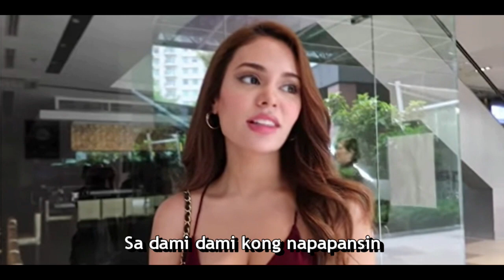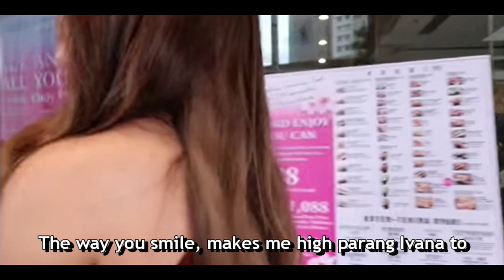Ivana - Soulstice [Random Vlog Video with Lyrics]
This is the "IVANA" Song by SOULSTICE

CREDITS

PS: This is not the Official Music Video nor Lyric Video.

Lyrics:

Look at you girl, ang ganda ganda mo
The way you smile, makes me high parang Ivana to

Bakit napakaperpekto
Kitang kita tila ba wala man lang kahit isang depekto
The best to kahit anong anggulo
Baka pwede kang makunan personal kahit isang litrato mo
Pampakalma lang kasi nga alam mo bang
Pag di ka nakikita ay tumataas pagkahibang
Ko tindi mo ganda mo ngiti ka nga ulit para naman buhay ang araw ko
Para bang walang makakahigit
Panis lahat kahit sino pang makita ko sh*t
Ikaw ang pinaka-bet baka pwede kang ma-get
Kundi man ayos lang basta makita ka sa net
Tipong pagkagising sarap agad sa feeling
Tamang tingin sa pic mo kahit dun ka lang kapiling
Di bale ng maging kung ano man ang isipin
Kung ikaw naman ang makikita ko saking paggising

I just wanna say somethin’ for you
You know the boys out there may gusto na sayo
Hindi mo matatanggi ang kagandahan mo lalo pagka naglabas ka pa ng larawan
Kumbaga sa ulam ikaw yung aking favorite
Kahit anong damit sayo ay fit na fit
Parang malabo nga lang
Kumakanta ka ba baka pwede kita na maka feat
Minsan pwede bang makita ka
Kung may pagkakataon ay lalapitan ka
Upang makapagbigay lang ng regalo
Kasi pag nangyari yon kumpleto na ko
Sa dami dami kong napapansin
Yung ugali mo sa akin ang nagningning
Ivana, nararamdaman
Ivana, nararamdaman

Woah… ooohhh sana naman
Wag ka sanang magbabago dahil malabo ka ng mapalitan

Oh stop [oh oh], tamang scroll down scroll up
Hintayin ko lang mag pop, [yeah yeah]
Yung pic mo
Automatically heart react yan baby
[wo-woah] haha napauna-na take it easy pag nagselfie ka
Ang ganda mo… [oh oh]
Mapa-personal pati na rin sa social media [damn]
Ikaw yung dalagang pilipina
Na inaabangan ng iba sa IG sa FB o kahit san man yan
Baby [what] baby [what]
Di ko na alam ang gagawin
Gusto kitang ipagdamot rin

Kaso hindi nga pwede kase nga ang dami nagkakagusto sayo [wooh]
Tanging hiling ko lang ay makilala ka